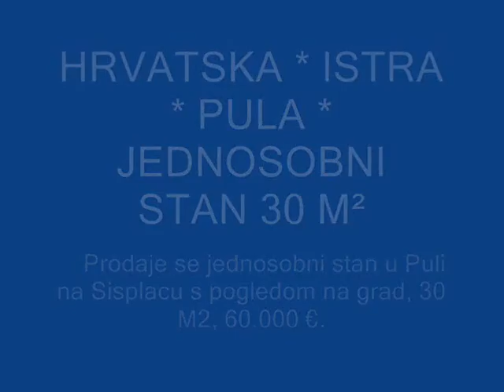🔵 PRODAJE SE JEDNOSOBNI STAN NA VERUDI 30 M2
Prodaje se jednosobni stan u Puli na Sisplacu s pogledom na grad. Stan se nalazi u prizemlju stambene zgrade, neto površine 30 m².

    SASTOJI SE OD: kuhinje,dnevnog boravka,1 spavaće sobe,kupaonica,balkona,WC-a,garaže .
    INFRASTRUKTURA: priključak vode,priključak struje,spojeno na gradsku kanalizaciju,dimnjak,telefonski priključak,na asfaltiranoj prometnici .
    GRIJANJE/HLAĐENJE: klasično na kruta goriva .
    UNUTARNJA OPREMA NEKRETNINE: kuhinja,sanitarna oprema,parlafon,namještaj u cijeni,klima uređaj .
    PODOVI: keramičke pločice,parket .
    STOLARIJA: PVC stolarija .
    Udaljenosti od nekretnine: Škola:500 m, Trgovina:200 m, Park/igralište:100 m, Plaža:0,2 km, Autoceste:6 km, Aerodrom: Pula: 10 km, Venecija: 300 km.